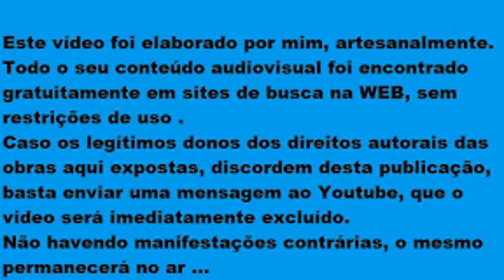Un-Break My Heart=Não quebre meu coração- Por Brian Withycombe (Naavo Figueirôa)